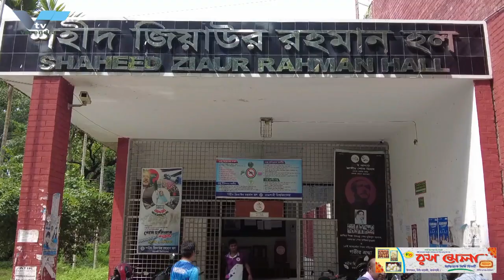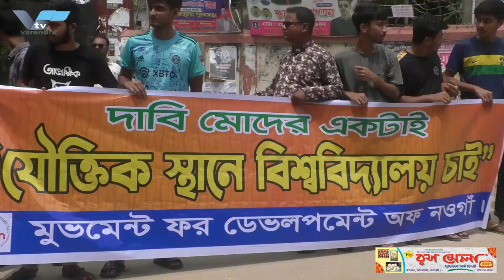বেশি দামে আলু বিক্রি । দুই আড়তদারকে আট হাজার টাকা জরিমানা করেছে ভোক্তা অধিদপ্তর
কোল্ড স্টোরেজের দুই আড়তদারকে আট হাজার টাকা জরিমানা করেছে ভোক্তা অধিদপ্তর **
রাজশাহীর বায়া বাজার অবস্থিত আলুর হিমালয় কোল্ড স্টোরেজের দুই আড়তদারকে আলু বিক্রির রশিদ না থাকায় আট হাজার টাকা জরিমানা করে জাতীয় ভোক্তা অধিকার সংরক্ষণ অধিদপ্তর। আজবুধবার দুপুরে স্টোরেজের মুকুল আড়তদারকে ৫ হাজার ও হযরত আড়তদারকে ৩ হাজার করে মোট আট হাজার টাকা জরিমানা করা হয়।
 ব্যবসায়ীদের পক্ষে থেকে দাবি করা হচ্ছে , কয়েক হাত বদলে মূলত আলুর দাম বাড়ে। বিশেষ করে খুচরা ব্যবসায়ীরাই অধিক মুনাফার আশায় বাজার দাম বৃদ্ধি করে। দাম বেশি রাখার জন্য তারা খুচরা ব্যবসায়ীদেরকে দায়ী করেন।  এদিকে ভোক্তা অধিদপ্তর জানিয়েছে, রাজশাহীতে কোন কোল্ড স্টোর মালিক বা ব্যবসায়ীরা দাম বাড়ালে অভিযুক্তদের বিরুদ্ধে ব্যবস্থা নেওয়া হবে। রাজশাহীতে সাধারণ ভোক্তার অধিকার নিশ্চিতে এই অভিযান অব্যাহত থাকবে বলে জানান জাতীয় ভোক্তা অধিকার সংরক্ষণ অধিদপ্তর, রাজশাহী বিভাগের উপ পরিচালক জাহাঙ্গীর আলম ।